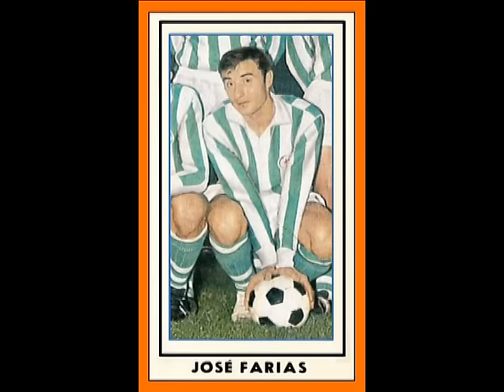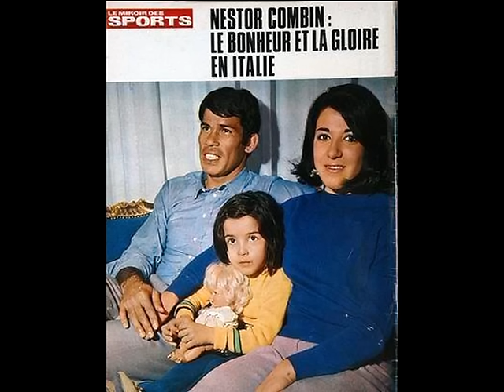Football Entretien : Nestor Combin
De la misère argentine aux fastes du football italien, Nestor Combin se délecte de nous raconter son parcours..et nous l'écoutons avec plaisir!